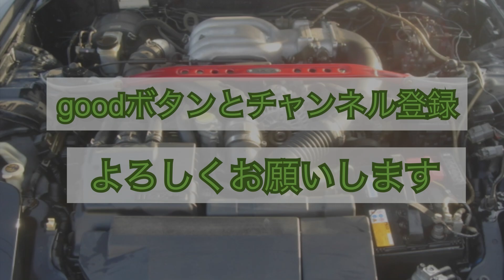RX-7[FC3S]レアなエンジンを小ネタを話しながら分解してみた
おそらくは　30年前の新車の状態のエンジンではないかと思います
9:00分ぐらいから　部品を比べながら持論を話しています
Oリングやオイルシールがここまで固まっているエンジンは滅多にないですね

RX-7
RX-8